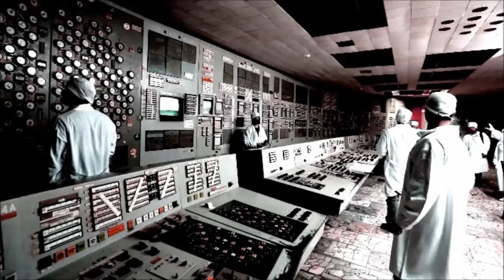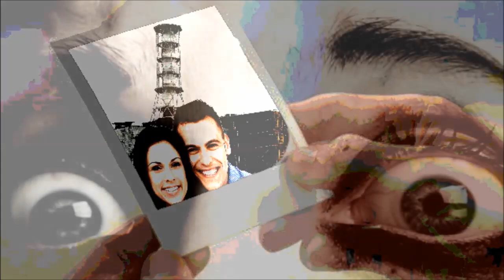La RAGAZZA di CHERNOBYL - Creepypasta [ITA]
CONTATTI

Facebook: MI HANNO BANNATA :/

Salve a tutti ragazzi come state?